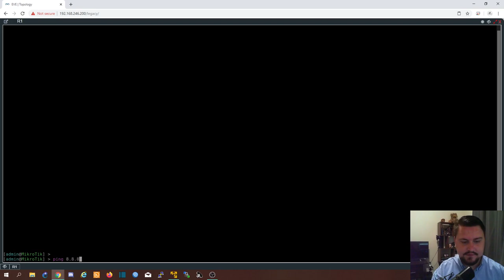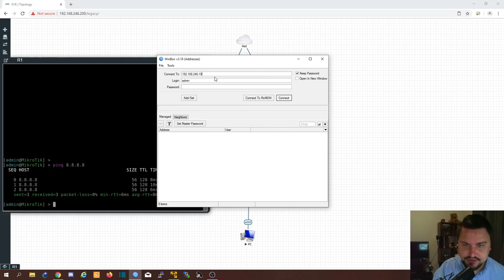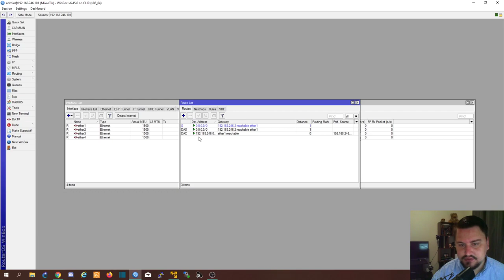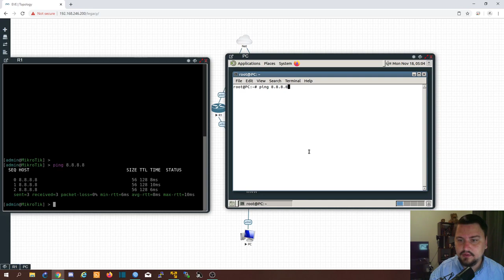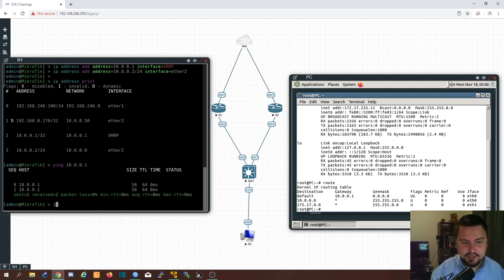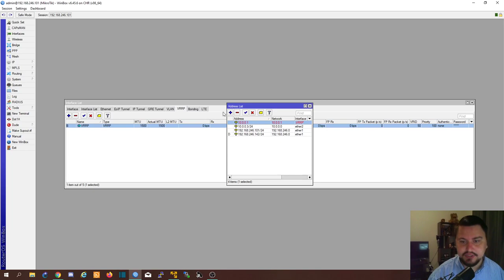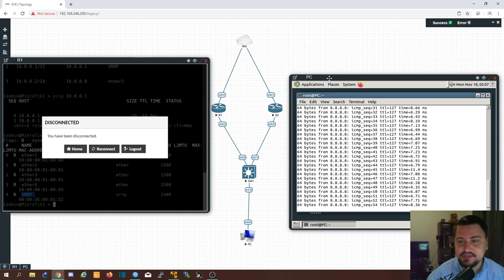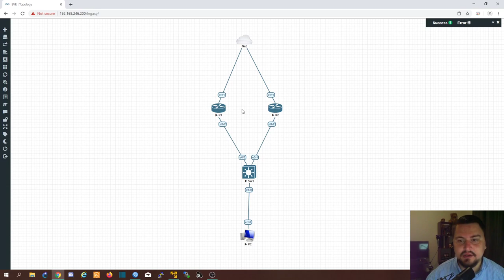MikroTik - Configuring VRRP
This short tutorial will be showing you how to configure VRRP (Virtual Router Redundancy Protocol) on a MikroTik router. We will be doing the configuration through Winbox and the CLI as well as explain what VRRP is and how it functions. Please use the below timestamps if you only want to get into the configuration and not the theory.

Timestamps:

Introduction - 00:00
VRRP Explanation - 01:03
VRRP Configuration Winbox - 04:27
VRRP Configuration CLI - 08:02

Artist: Keith Anthony Holden